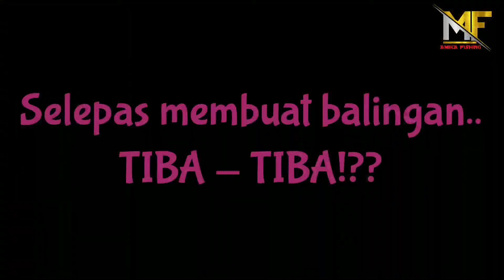VLOG 007 | Kolam Karenz Fishing | Tali mainline 50lb Putus!? | Chaopharaya balun pandan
Salam pacak - pacak kepada kaki pancing semua, kalini sy nak main di kolam Karenzz yang terletak di Sri Kembangan...

💵 Pakej Kolam:
RM43 - 5 jam
Bawah 1kg sahaja boleh dibawa balik

🐠 Species ikan: Patin, Mekong, Chaopharaya, Pacu

🎣 Setup 1:
Reel: Penn Fierce II 2500 Live Liner
Rod: Lion Stick Power V 6'0
Mainline: 35lb

🎣 Setup 2:
Reel: Hasamu Pro Elite 5000
Rod: Rodford Venom Hybrid
Mainline: Tomman 50lb

📸 My camera's setup:
• Gopro Hero 10
• Neck Mount

📲 Untuk pertanyaan, boleh whatsapp...

📌 Google map:
Kolam Memancing Taman U (Karenz)